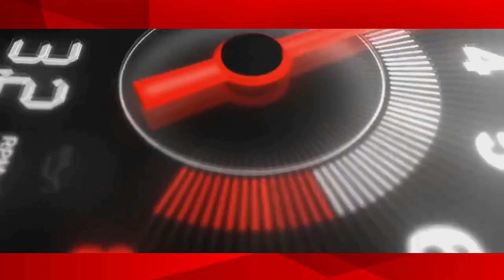SEMANA MEGA OFERTAS FOCAR'S VEÍCULOS! TO NA MIDIA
SEMANA MEGA OFERTAS FOCAR'S VEÍCULOS! Você precisa comprar um veículo e nós estamos aqui para te ajudar!
Lembrando, nossas ofertas são válidas por uma semana 😱
Corre pra cá 🏃‍♀🏃‍♂
Condições:
✅ Taxas e condições especiais!
✅ Melhor avaliação do seu usado na troca!
✅ Atendimento e aprovação por whatsapp com a Alessandra!

Telefones:
(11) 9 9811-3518 | (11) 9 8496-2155